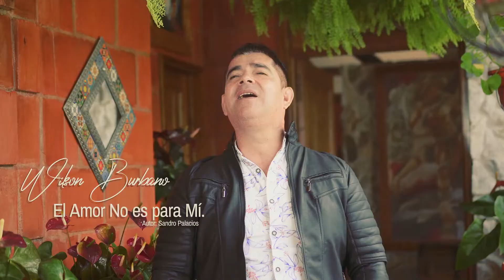Música Nueva Pa" tomar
el amor no es para mi
WILSON BURBANO